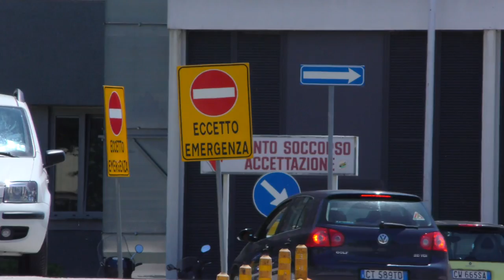Super ospedali: Teramo e L'Aquila ne reclamano uno ciascuno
Si è concluso con la firma di un documento unico il consiglio comunale congiunto tra Teramo e L'Aquila sul delicato tema della riorganizzazione sanitaria. Le due amministrazioni hanno chiesto modifiche al decreto Lorenzin per realizzare due ospedali di II livello, uno nel comune teramano e uno in quello aquilano. La parola passa ora alla Regione Abruzzo.